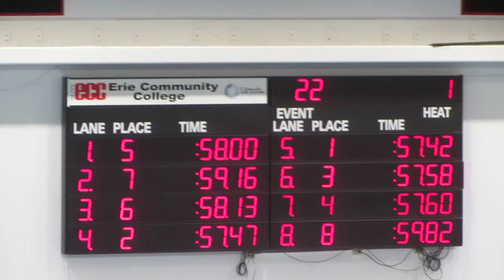2016 Sunyac 100 Breastroke Finals